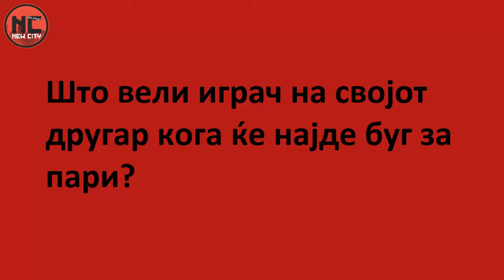NewCity - Sto Veli.. [ Parody #2 ]